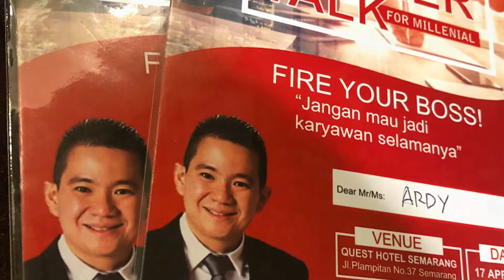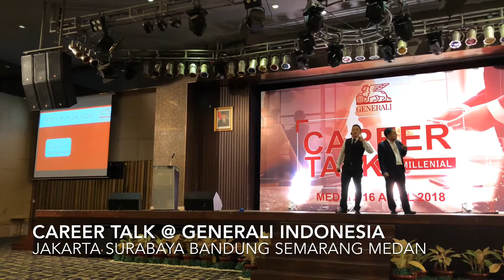‘CAREER TALK @ GENERALI INDONESIA’ John Chan Excellent Thru Financial Services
5 Cities in One Week - Jakarta, Surabaya, Bandung, Semarang & Medan